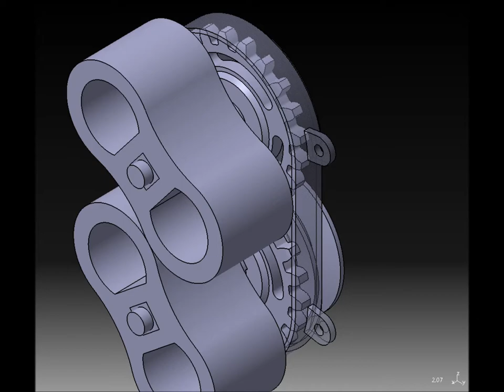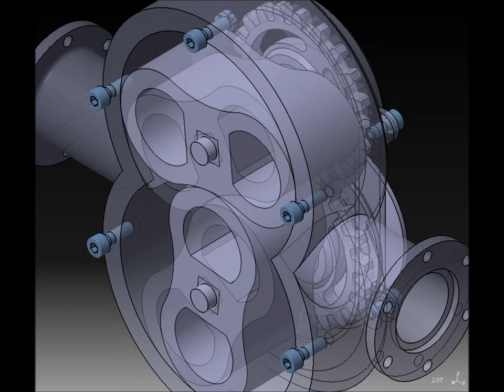Bomba Lóbulos, Ciri, catia v5, cinemática